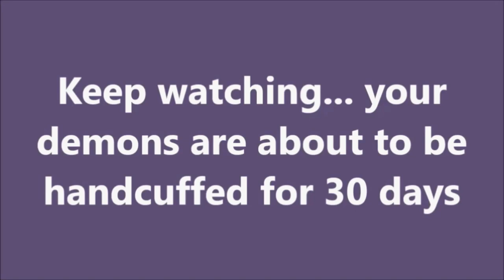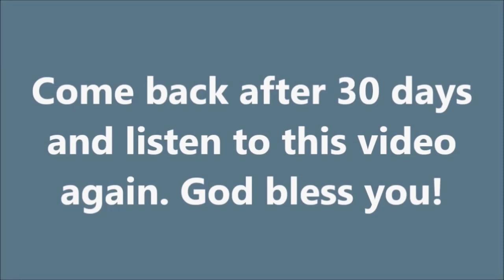Financial Miracle Prayer | Money Prayers That Work Fast | Money Miracle Prayer Brother Carlos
DAILY 30-DAY INTENSIVE DELIVERANCE PRAYERS FOR OUR MINISTRY PARTNERS, by Brother Carlos Oliveira
GLOBAL SPIRITUAL WARFARE GOVERNMENT - SATELLITE PRAYER NETWORK